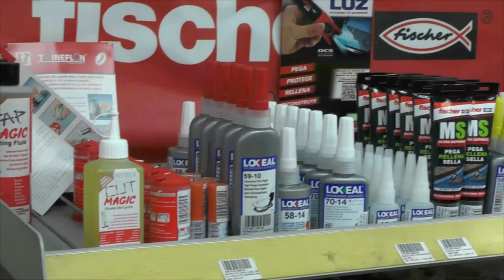Abierto el plazo de presentación del Concurso de Relatos del Festival de las Ánimas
Esta mañana se ha abierto el plazo del concurso de relatos cortos  de la asociación amigos de las animas.  Se da así por iniciado el plazo de presentación, que se prolongará hasta el día 10 de octubre.
Desde el ayuntamiento se ha querido destacar el  festival en el que se enmarca esta actividad, festival que además celebra este año su trigésima cuarta edición.
Además, en esta cuarta edición del concurso de relatos, se ha contado con la colaboración de Caja rural, que apoya el crecimiento exponencial del festival.
El festival de las animas, que se inaugurará con una gala el 24 de octubre, se asentara el la capital en el puente de noviembre.